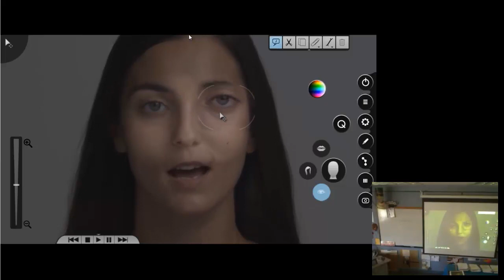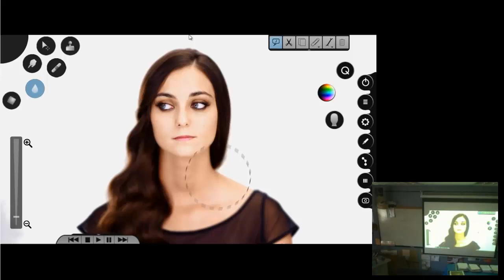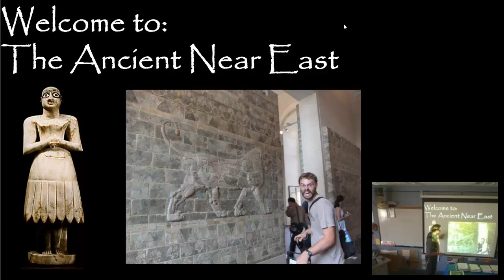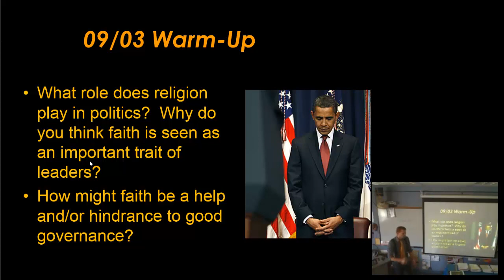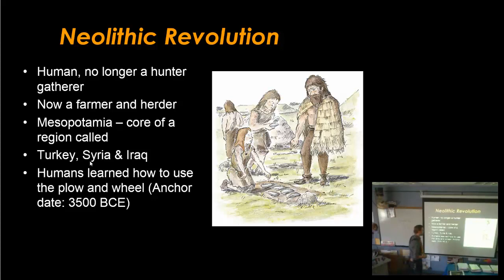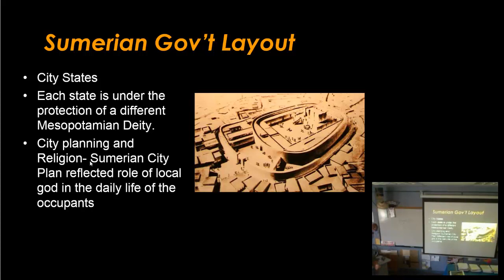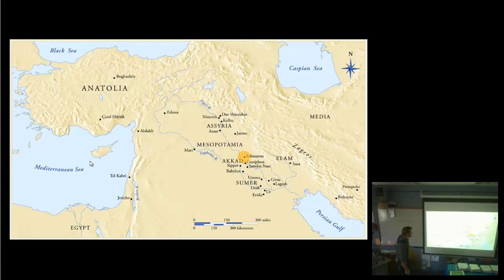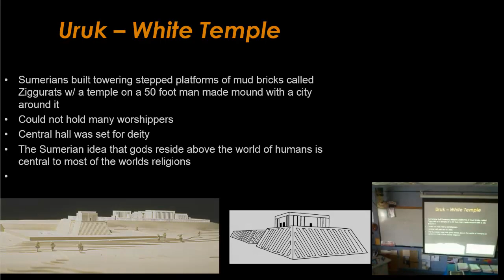9.3.14 APAH Ancient Near East Introduction